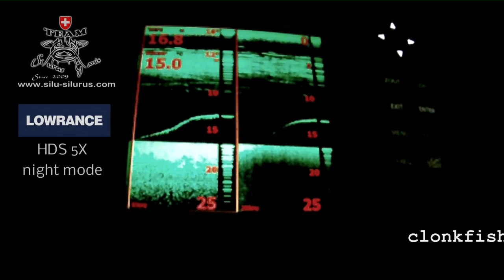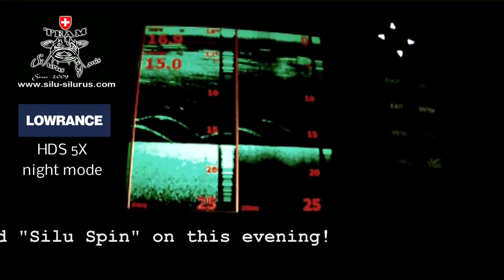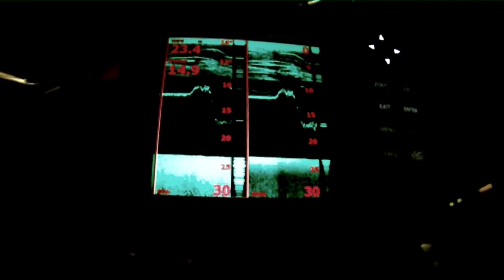Black Cat Silu Spin Rod - Part 2 - "clonkfishing" by Thomas Bula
Silu vs Silu
Ich habe meine neue Rute „Silu Spin" von Black Cat einmal beim „clonk" eingesetzt!
Die Rolle ist die neue Quantum Cabo 40! Ein Schmuckstück von einer Rolle, passt ideal auf die Spin!
Viel Spass und Petri, euer Silu

I tested my new Black Cat rod "Silu spin" at the "clonk"!
The reel is the new Quantum Cabo 40! A piece of jewelry this reel, fits perfectly on the spin!
Have fun and Tight Lines, your Silu

Silu Spin designed by Thomas Bula
C.W.: 180g / L.: 2,00m / Weight : 255g available January 2014

2Inventions_-_Hope__Bonus_Track_.mp3